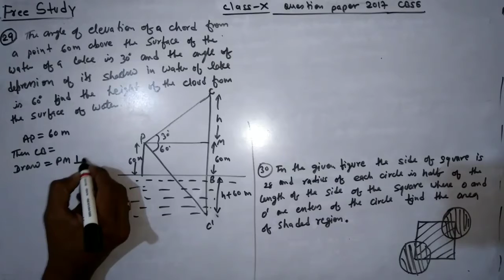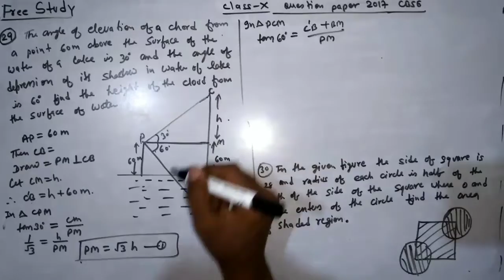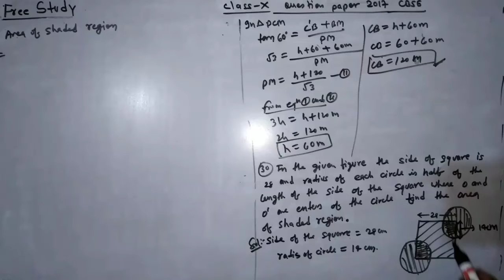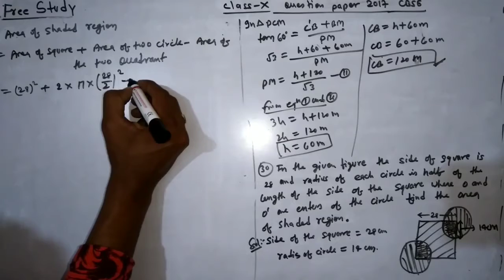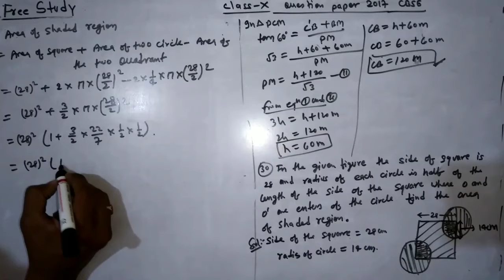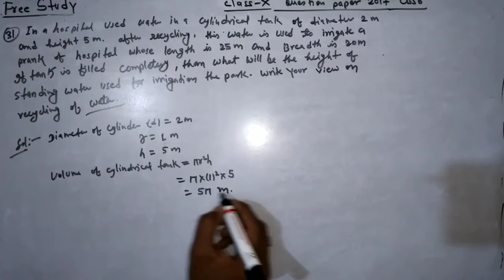Class 10 cbse question paper solve 2017 ||freestudy aryansingh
Touch the link for next video

Free study aryan singh
Class 10 previous year all question paper 2017
Full detail solve
In nest part is last part, you watch all parts
Again thanks